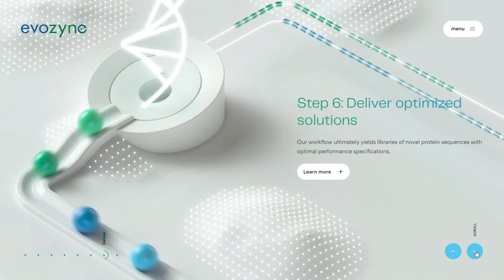Evozyne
Evozyne By Basilico From Italy
Evozyne introduces a new era of protein design through an immersive storytelling and interactive experience created by Basilico